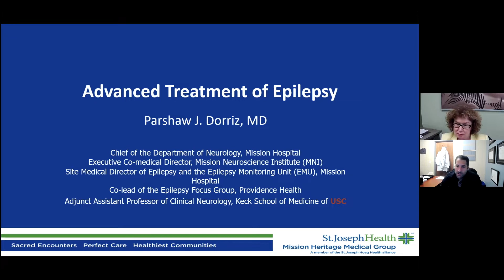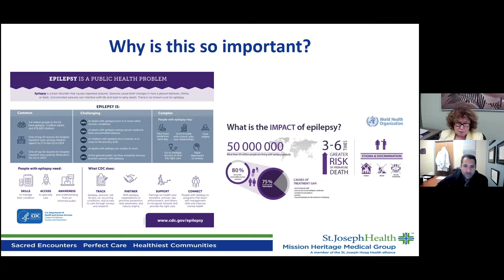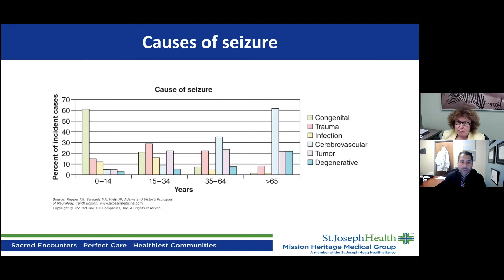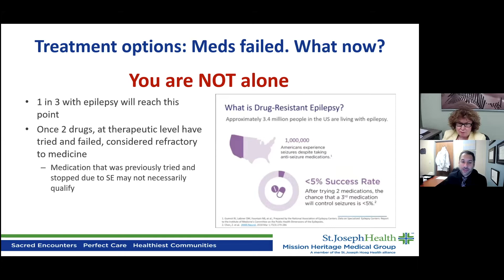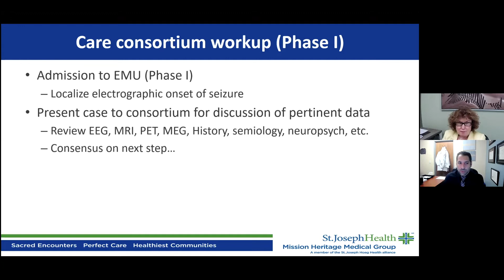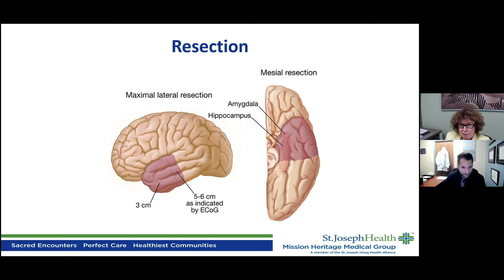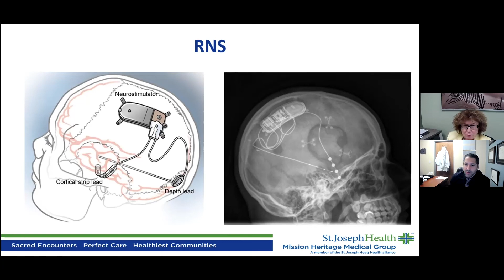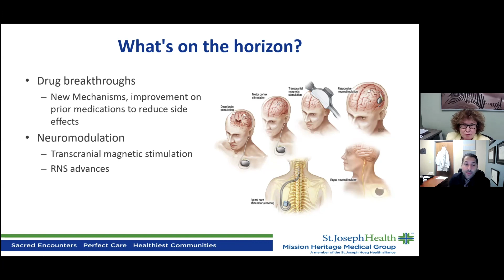Advanced Treatment for Epilepsy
Tune into Dr. Parshaw Dorriz's webinar - presented by Providence Mission Hospital.